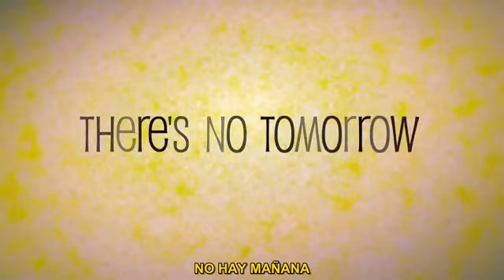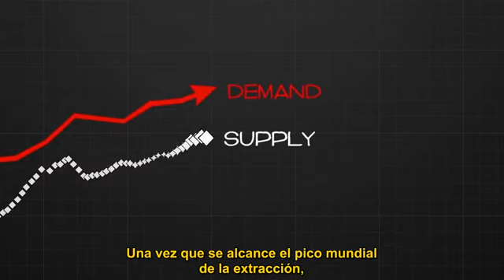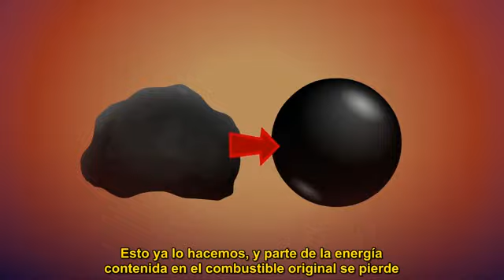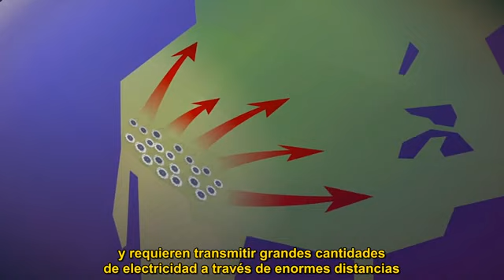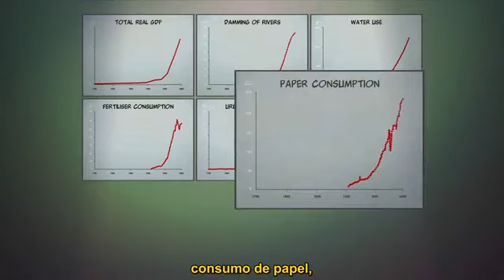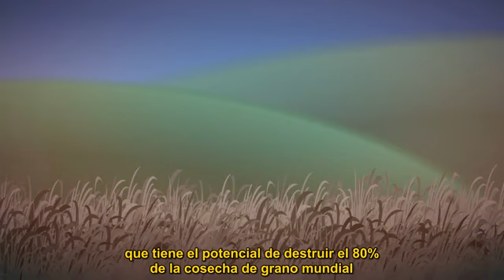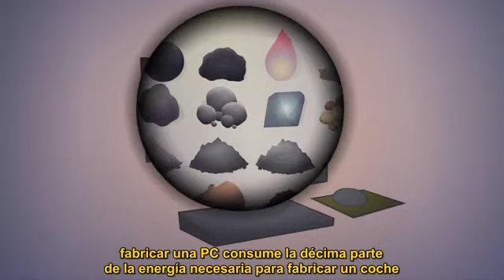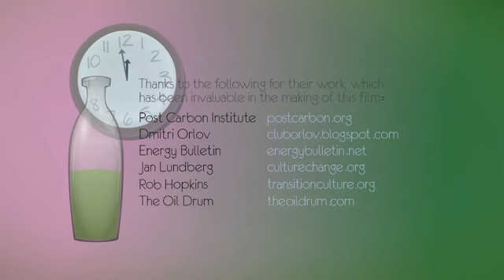No hay mañana | There's no tomorrow: no podemos crecer indefinidamente. Documental.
Documental animado de media hora duración, que trata sobre el agotamiento de los recursos, la energía, y el crecimiento. Realizado por Dermot O'Connor - Incubate Pictures -
El problema del crecimiento infinito en un planeta finito: una paradoja.
El vídeo nos introduce en el análisis del problema energético y ecológico que tiene nuestra civilización. No se puede crecer permanentemente com requiere el capitalismo, en un sistema con límites geográficos fijos en el que la única aportación de nergía externa proviene del sol.